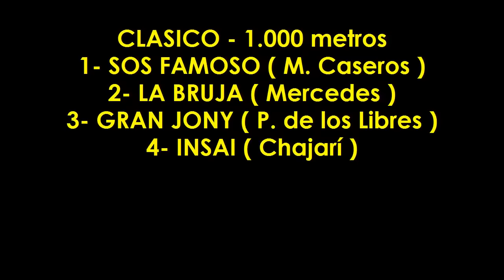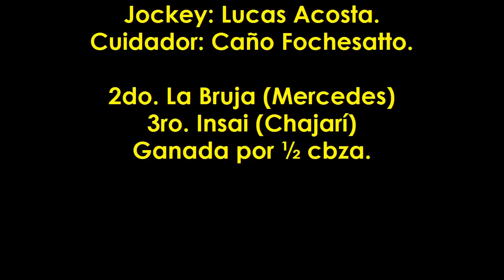SOS FAMOSO - Monte Caseros (Ctes.) - 04.10.2015